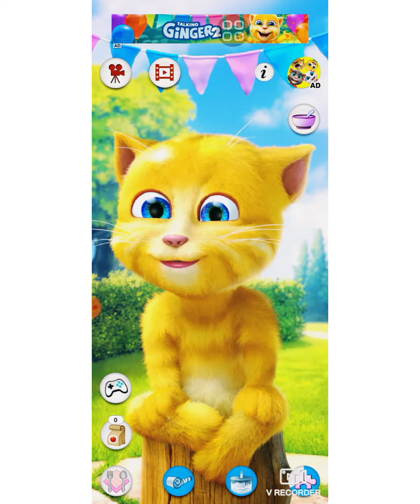Talking Ginger 🍒🍓🍉🍇🍉🍓🍒🍏🍎🧄🥨🍟🍕🍟🧀🥨🥨🧄🥦🥑🥑🍒🍒game